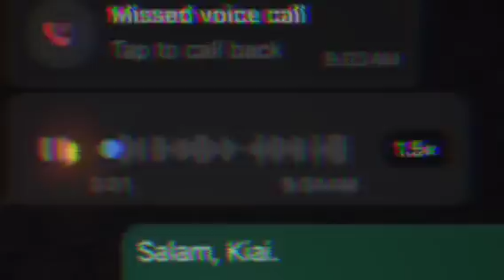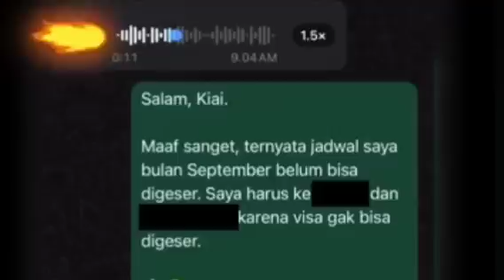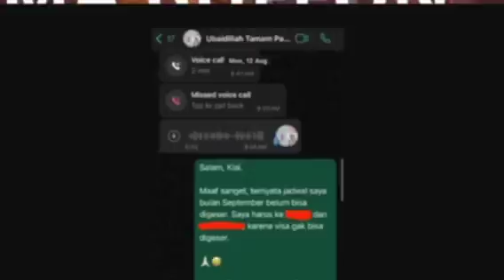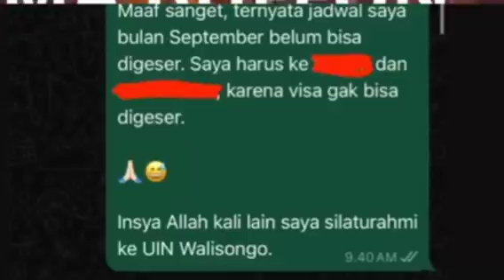KLARIFIKASI‼️Gus Rumail Tidak Akan Hadir Di Diskusi UIN Walsongo || Ini Alasannya‼️